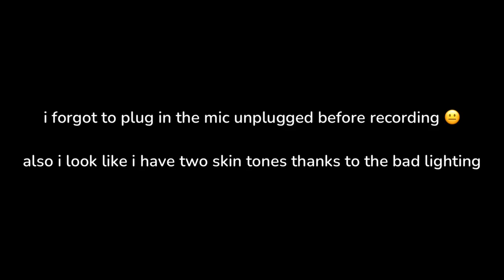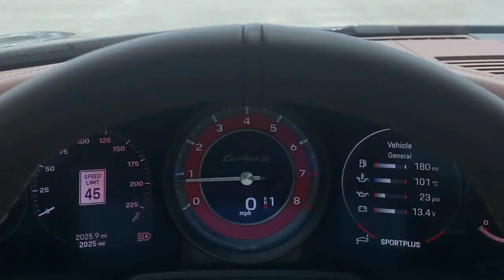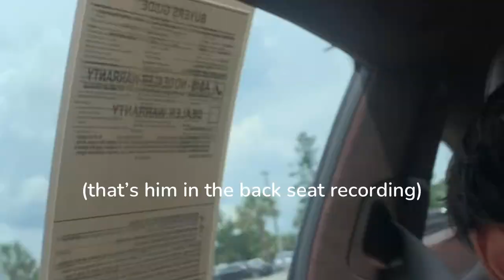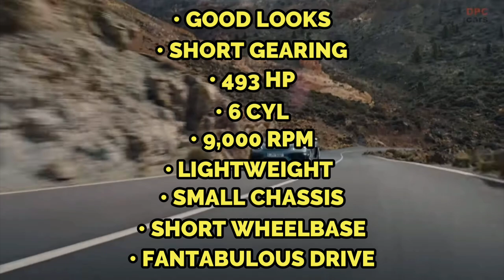Porsche Just Made the BEST Sports Car EVER. (LITERALLY…)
Is this the best sports car ever made? I DEFINITELY think so but do you agree with my opinions?

Help me achieve my dreams of becoming a big automotive YouTuber! A subscription and a like would mean everything to me and would help a ton! Whoever has already done it.. Thank you! :D

                       Some Vlogs / Videos Coming Up!:

- They surprised me with a Lamborghini CENTINARIO for my birthday!!!
- Porsche 992 GT3 Review - why it’s the pinnacle of the automobile
- Idiot kid DRIVES TESLA Performance
- Ferrari California Review - Overlooked in every way
- ALEX CHOI GAVE ME HIS PHONE NUMBER! // Gold Rush Rally 2021
- Porsche 991.2 GT3RS REVIEW! - My DREAM Porsche
-  Mercedes EQS Review - It’s.. uhh…
- Getting a LOUD JOYRIDE in a STRAIGHTPIPED McLaren 600lt!
- Ferrari Portofino REVIEW!
- Getting a JOYRIDE in a Lamborghini Huracan RWD!
- Tesla Model S Plaid Review - When you learn from your past mistakes
- He let me REV his Lamborghini Huracan OVER THE REDLINE!!
- Doing LAUNCH CONTROL in a Nissan R35 GTR! *INSANE REACTIONS*
- Ed Bolian gave me a sneek peek at the NEXT CAR TREK!
- Gold Rush Rally is something you NEED to experience! (GRR 2021)
- REVVING the new Toyota Supra OVER ITS REDLINE… (I TOOK IT TOO FAR)
   - Getting My DREAM RIDE in a Manual Lamborghini Murciulago!
- Idiot REVS new Acura NSX OVER REDLINE
- Tesla Model Y Performance Review - Not what I was expecting…
- Exotics and Espresso 2022 // Cinematic

                                • TIMESTAMPS•